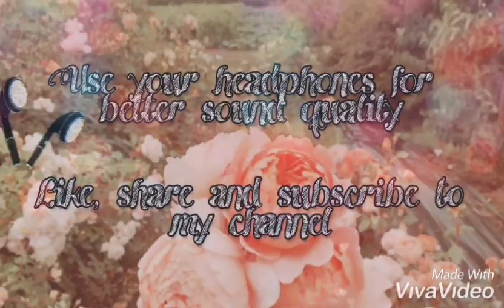Bhula Diya x Without Me (Mashup cover by Anisha Bhattacharjee) (non-instrumental)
Hey guys!!

This time, I have uploaded a mashup cover made by me of two songs- "Bhula Diya" by Darshan Raval and "Without Me" by Halsey. This is my very first try on doing a mashup.

I was just thinking of making something new and suddenly while murmuring some of my favourite songs, I made out this sudden mixture of two songs. Out of my own imagination, I made it and so I tried to record my song. I hope you all will like my first mashup song and let me know your views. I have used no music so it's a non-instrumental cover song by me.

Mashup cover: Done and sung by me (Anisha Bhattacharjee)
Original songs and their singers: Bhula Diya by Darshan Raval, Without Me by Halsey
Video cover: Made by me (Anisha Bhattacharjee)